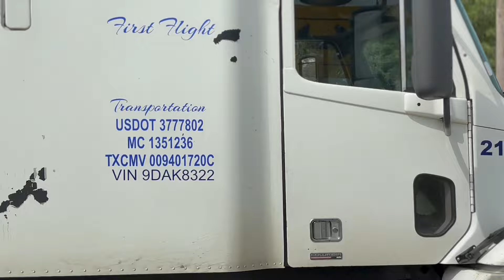Truck spotting, and a water tanker and more!!!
Sorry for the delay, took me a while to upload this video for some reason!